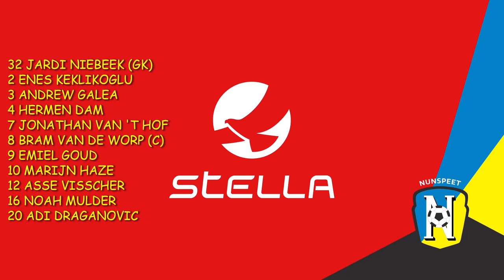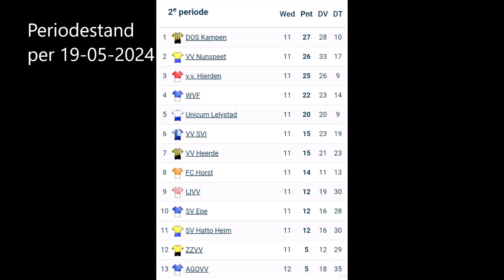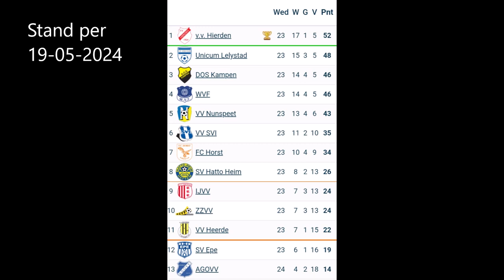VV NUNSPEET-IJVV 18 mei 2024